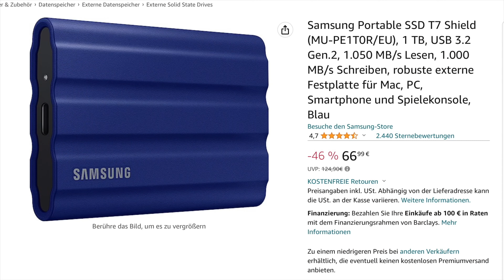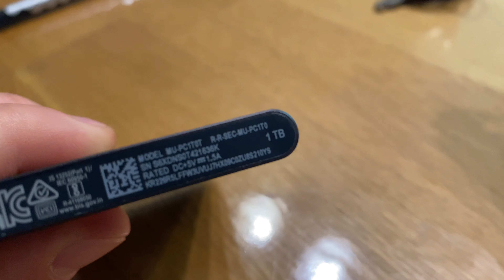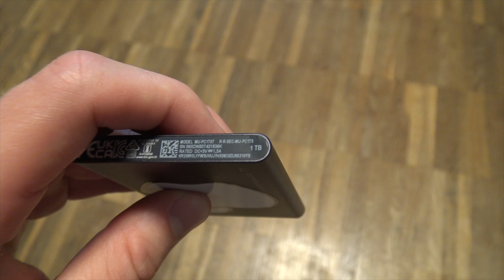Die BESTE SSD⚡️(Samsung T7)